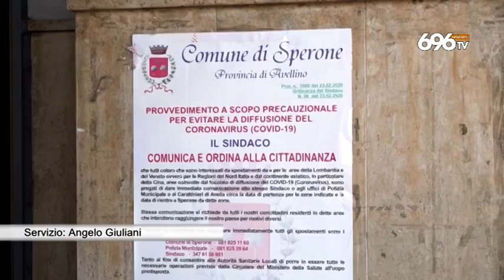Sperone, il sindaco attua un lockdown-soft